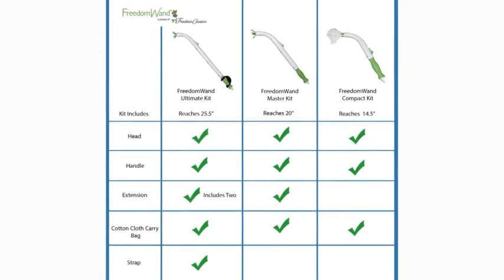Freedom Wand 2020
Help people reduce their embarrassment, improve their hygiene, and stay independent by giving them an aid that will help with their toileting & grooming.
The FreedomWand Toilet Aid is the only personal hygiene aid that is multi-length, multi-purpose, and portable.